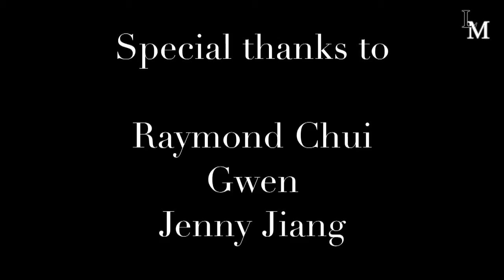CRYSTALLIZE ME AT THE BAO GALLERY – SHANGHAI